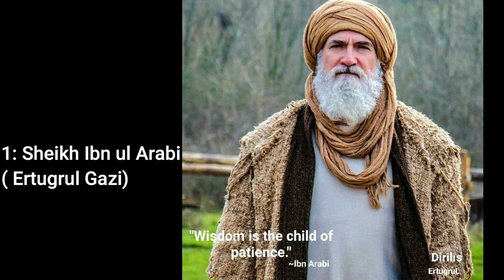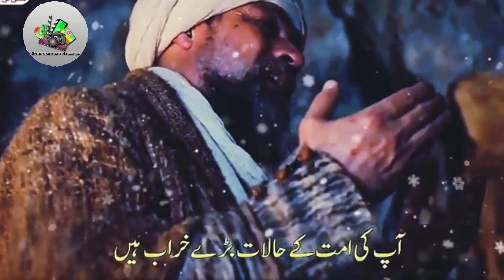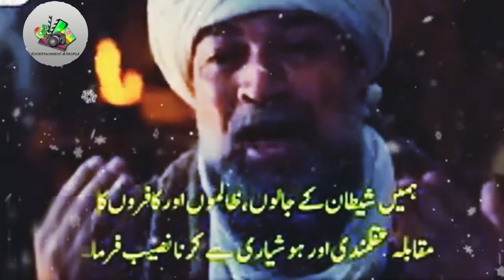Sheikh Ibn ul Arabi VS Sheikh Tapduk Emre VS Sheikh Edabali/ Ertugrul VS Yunus Emre VS Kurulus Osman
My channel  provides you different varieties of entertainment through Pakistani dramas, Turkish dramas, national songs, poetry,army songs and many more entertainment.
This video is made on the Sheikh Ibn ul Arabi VS Sheikh Tapduk Emre VS Sheikh Edabali/ Ertugrul VS Yunus Emre VS Kurulus Osman.
Yunus Emre(Rah e Ishq) Cast / Real Name & Real Life Pictures.

Pakistan VS India All Times Cricket / Pakistan VS India (1992 to 2020) Cricket /Who is The Best :
If you have  interest in Drama Kurulus osman and You Want to Dowload this Drama In HD Then Click This Link:
If you want to Download Drama Dirirlis Ertugrul In HD Then Click This link: